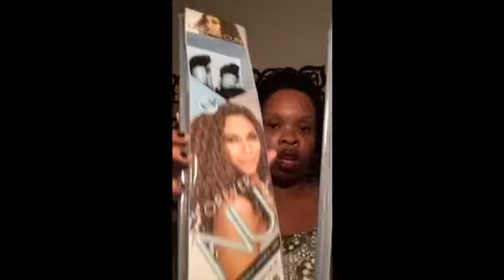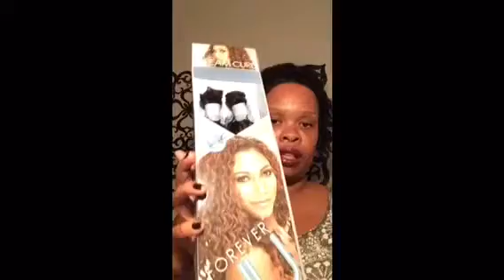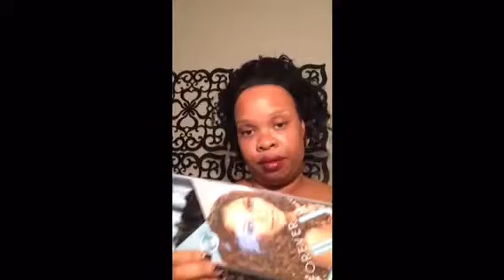Hair give away hair review CONTEST CLOSED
This is a hair give away the contest is from November 2014 to January 2015 all you have to do is subscribe and comment below this hair is from Bobbi Boss you received two packs of hair one winner and then another  winner will receive a pack of hair my choice  subscribe and comment and I will announce the winner in January 2 2015 good luck